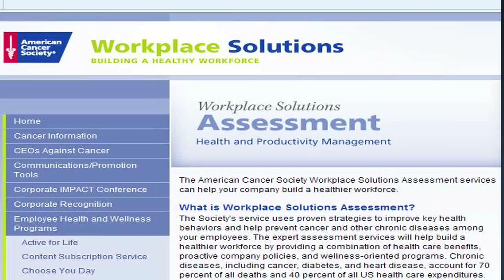American Cancer Society CEOs Against Cancer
CEOs Against Cancer is a powerful group of executives committed to saving lives and improving their company's bottom line. CEOs from the world's top companies are uniting to change the course of cancer to leverage the collective knowledge, power and resources of the American Cancer Society.